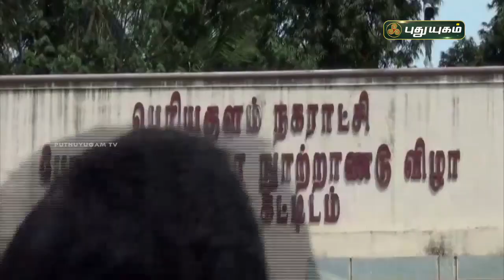கூட்டம் கூட்டமாக திரியும் நாய்கள் ! கவனிக்குமா நகராட்சி ? | செய்தித் துளிகள் | PuthuyugamTV